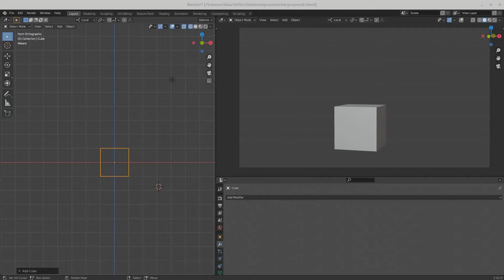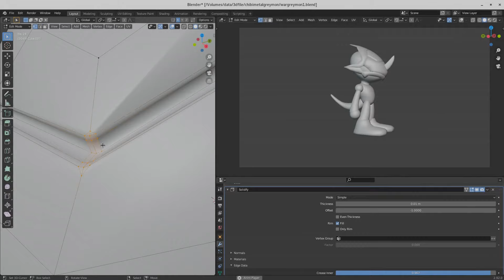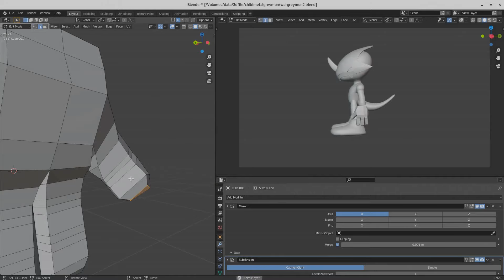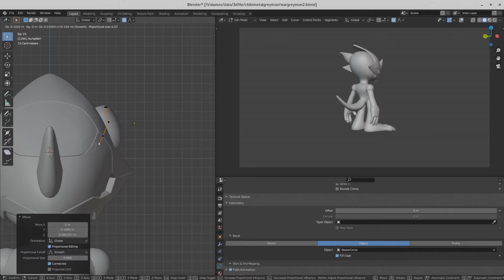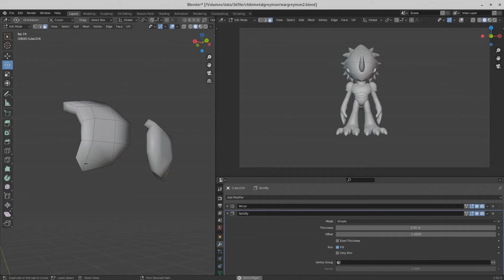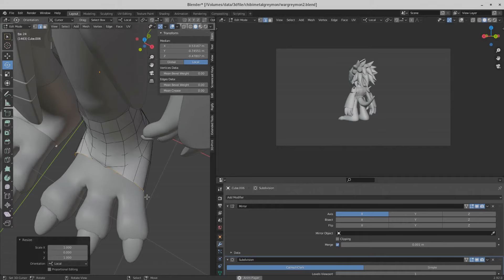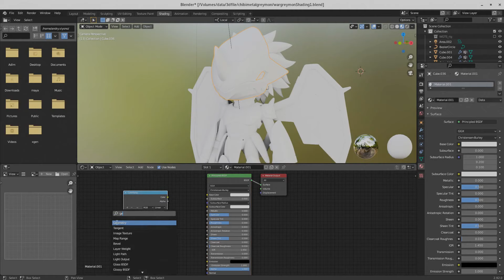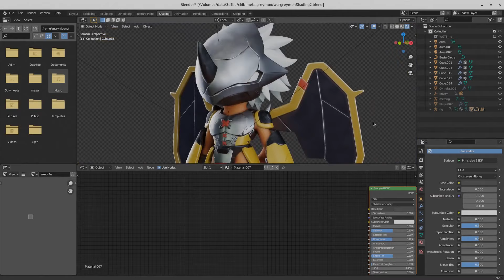Blender Modeling Timelapse Wargreymon X Mega Charizard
Modeling timelapse based on Minikaijuclub concept art . In this video, I'll be showing you mostly the modeling process. I cut some of the processes because it took so long.

Thanks